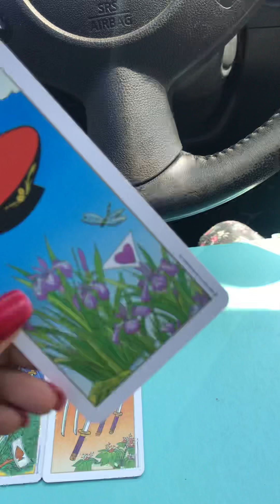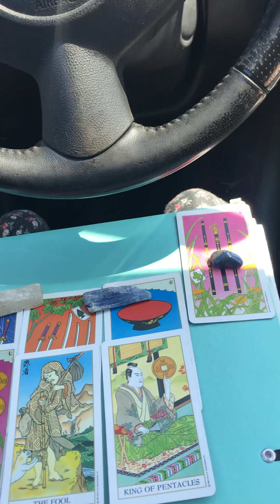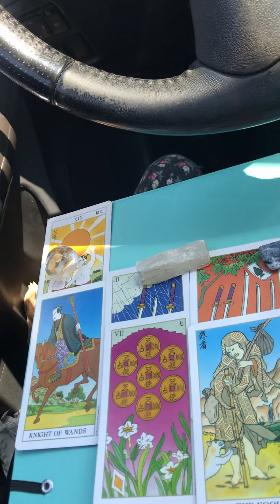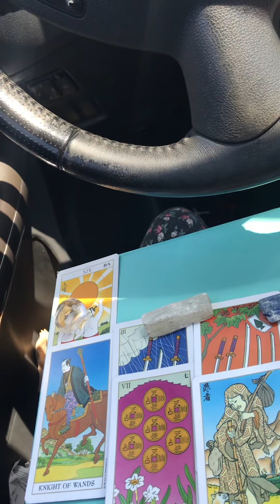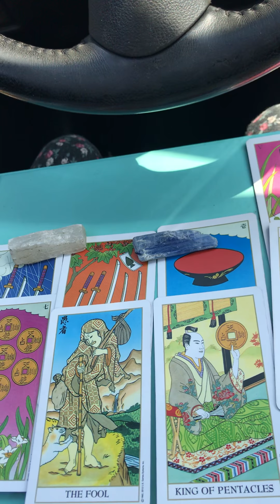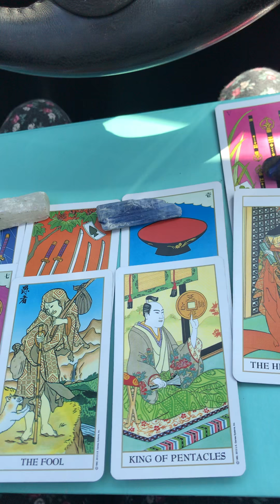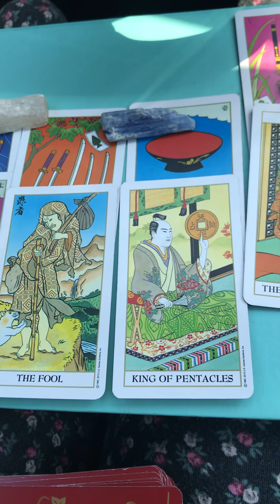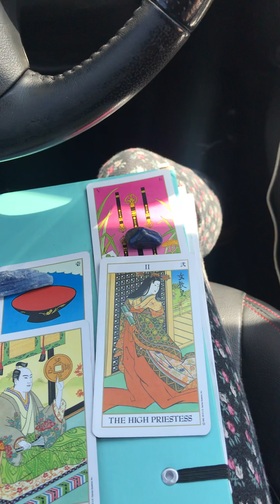Aquarius September Reading